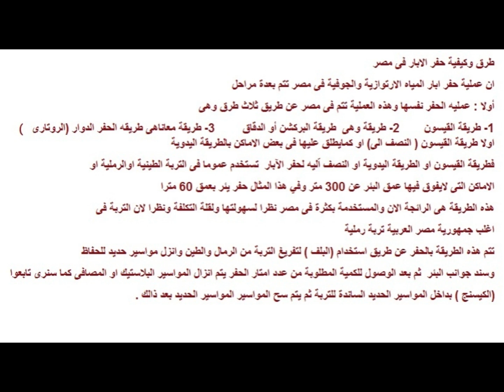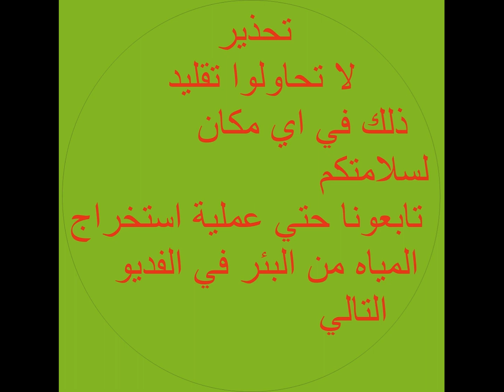شاهد كيفية حفر ابار ارتوازي القيسون جWatch how to dig artesian wells Caisson part 1 1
حفر بئر مياه عمق 60م بطريقة القيسون (اليدوي)